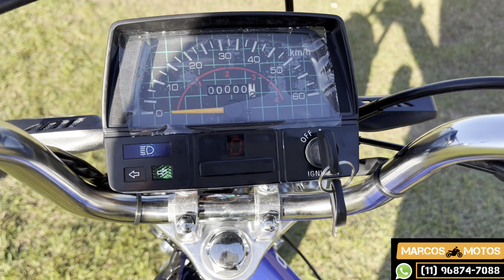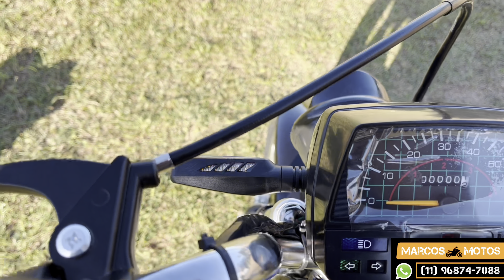Nova Mobi Bike 4t Azul Economy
Marcos Motos Somente no
não caia em golpes !